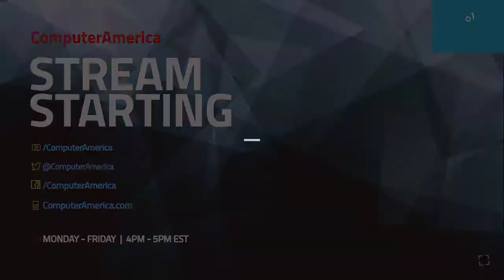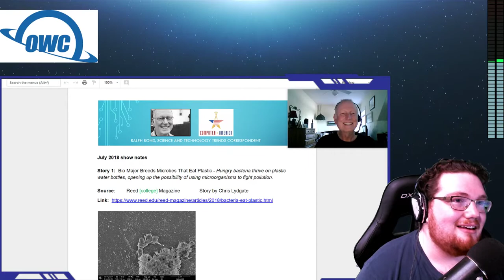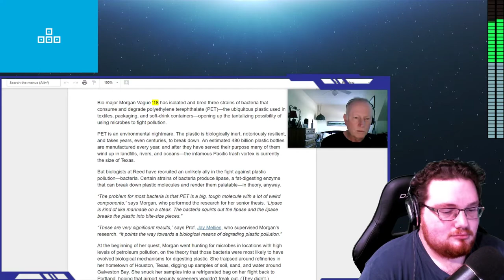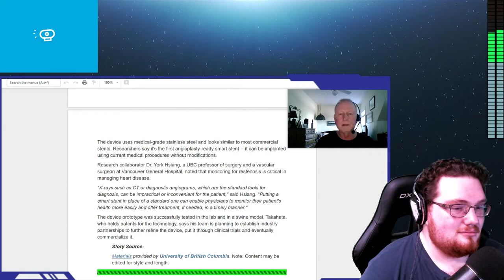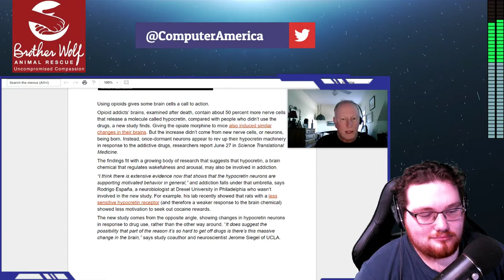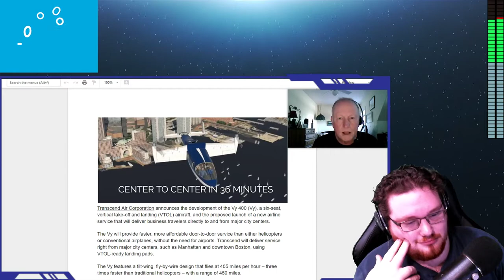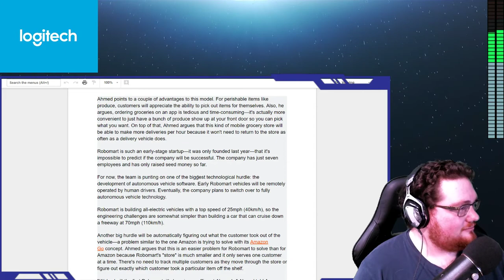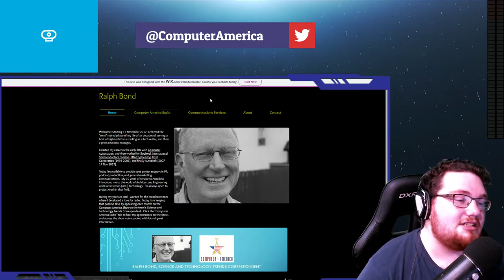Ralph Bond, Science/Tech Trends, Talking Smart Stents, Plastic Eating, Mobile Groceries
Both Segments: Ralph Bond. Science and Tech Trends Correspondent.
Ralph Bond correspondent for the Computer America Show, and is the author of “Family Computer Fun, Digital Ideas Using Your Photos, Movies and Music” by Que Publishing, and co-author of “The PC Dads Guide to Becoming a Computer Smart Parent” by Dell Publishing. Ralph was Intel’s Consumer Education manager for more than 10 years, and for the past ten years he’s been part of Autodesk’s communications team.